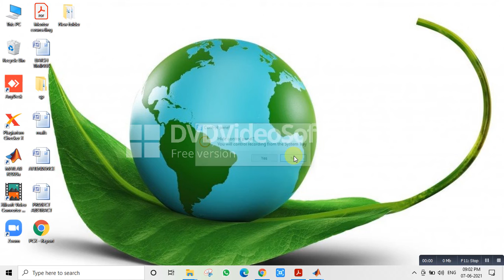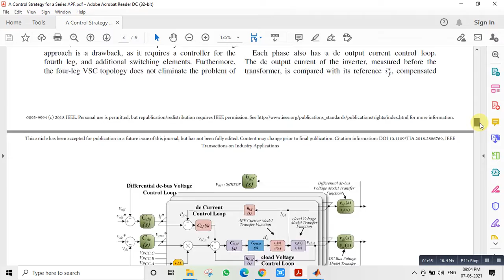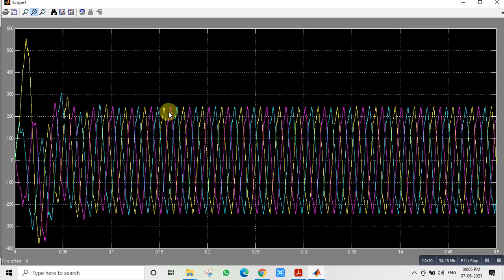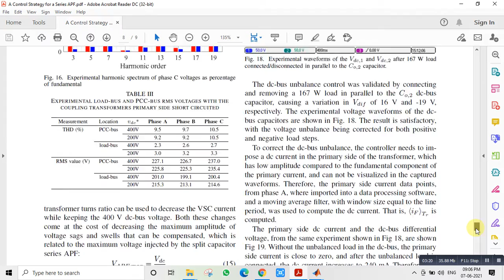A Control Strategy for a Series APF with critical-load-bus Voltage Feedback that Avoids Injection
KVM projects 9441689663